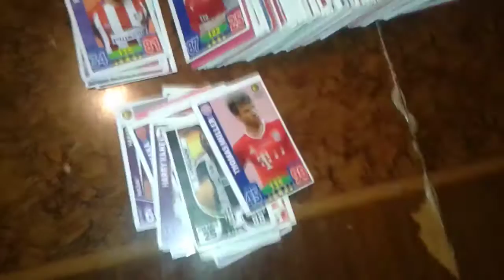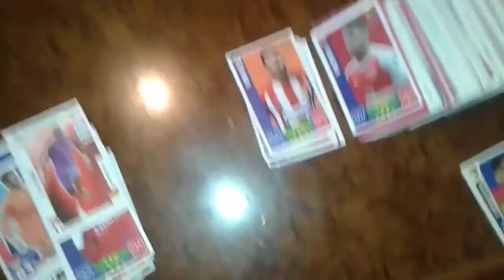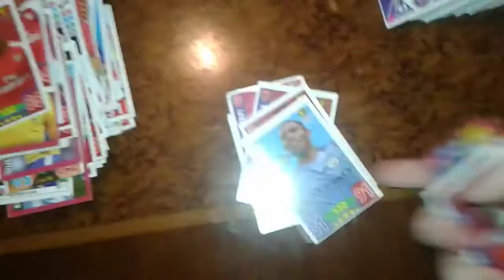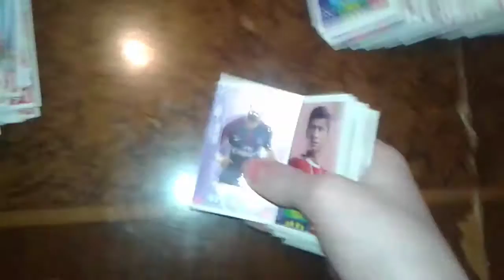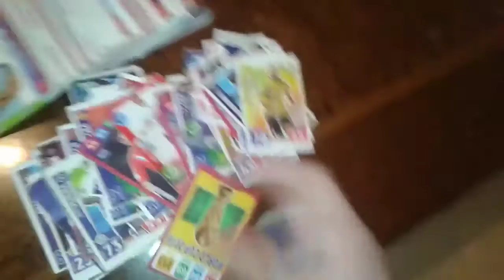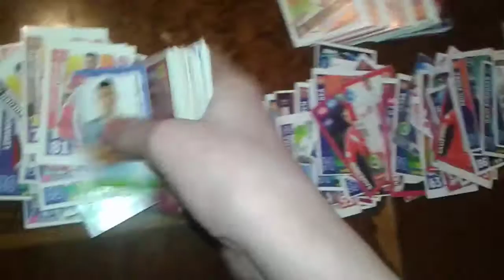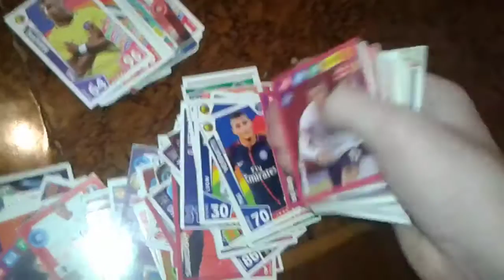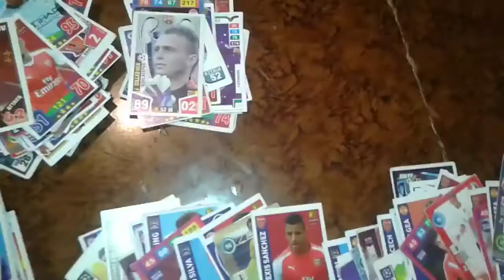BALACA FUTBOL KARTLARI 2020 2021 MESSİ NİHAD MESSİ KRAL